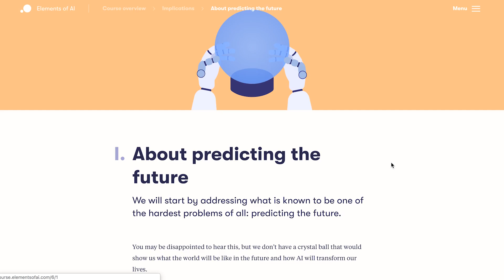Elements of AI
Prof. Teemu Roos, coordinator of Education program in FCAI, tells about motivation behind the highly popular Elements of AI MOOC, an open online course introducing the basics of AI.